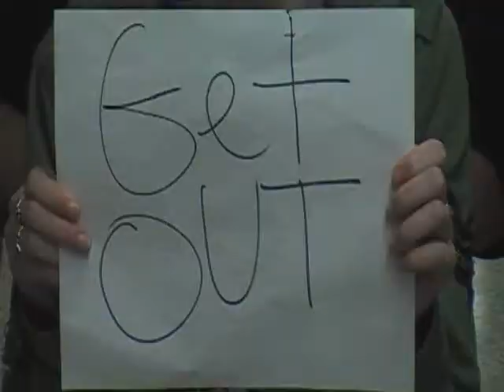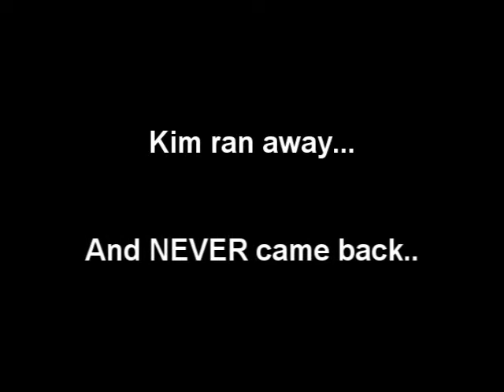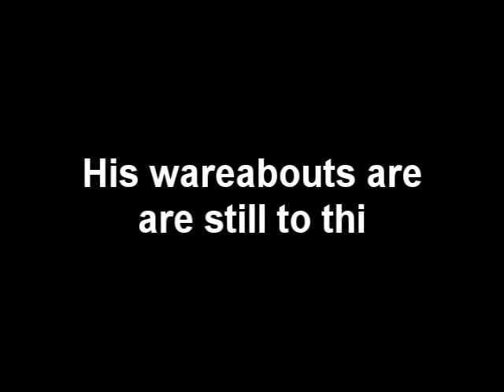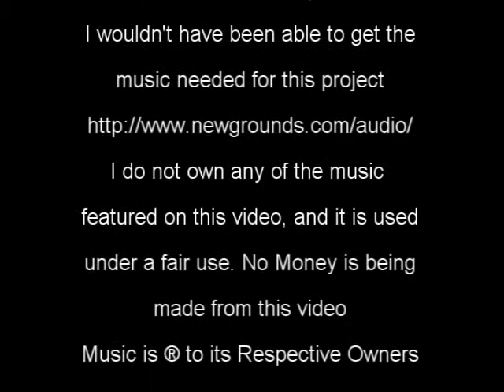Drop Bears Documentry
Welcome to our Drop Bears Documentary, Only on Youtube.